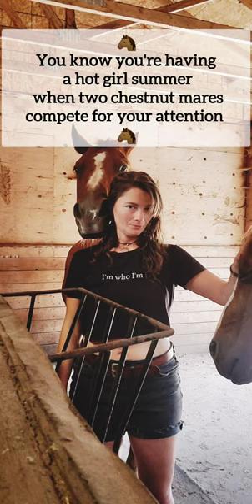Grooming The Chestnut Mares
You know you're having a hot girls summer when two chestnut mares compete for your attention.
Pictured are Josie and Time, the beautiful QH mares I regularly groom, feed and love up on Saturdays.